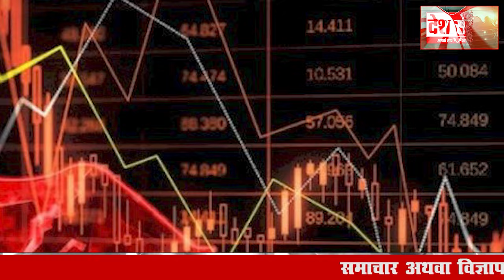4 november 2024 Haryana News: हरियाणा की बड़ी खबरें | Haryana Breaking News ! Desh Rojana|देश रोजाना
4 november 2024 Haryana News: हरियाणा की बड़ी खबरें | Haryana Breaking News ! Desh Rojana|देश रोजाना .